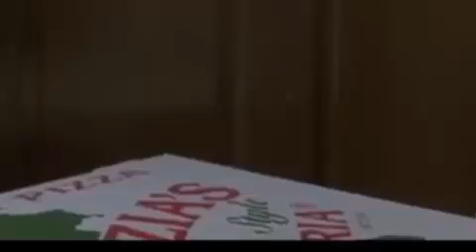Breaking Bryans Heart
Wedgies are forever craved in his heart